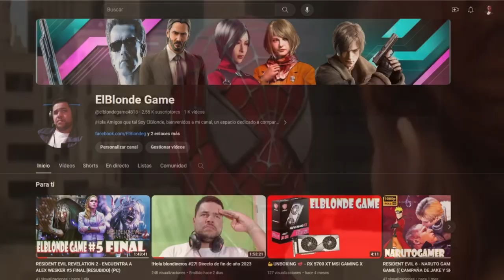¿LA SAGA DE GEAR OF WAR PODRIA LLEGAR A PLAYSTATION?